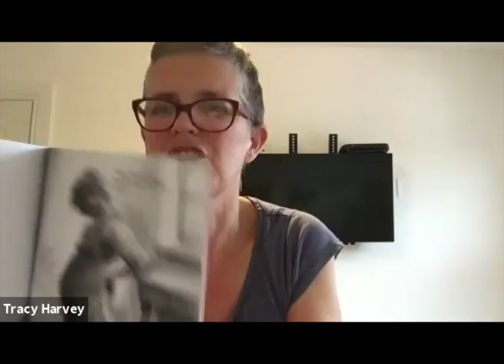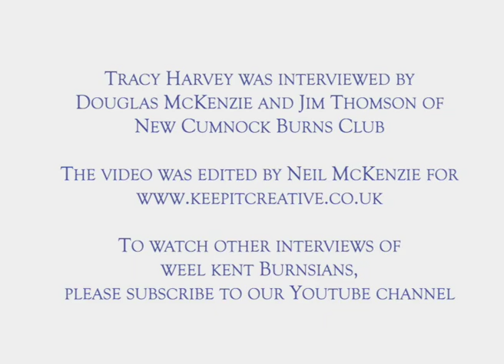My Life With Robert Burns - Episode 7 - Tracy Harvey